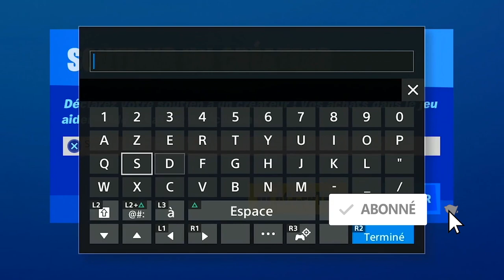GAGNER 5 PARTIES EN LIGNE DANS N'IMPORTE QUELLE LISTE DE LECTURE AVEC LE STICKER OCTANE LOOT LLAMA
▬▬▬▬▬▬▬ • BIENVENUE 😍 • ▬▬▬▬▬▬▬

▬▬▬▬▬▬▬ • PARTENAIRES 💪 • ▬▬▬▬▬▬▬

"SOISCOOLMEC"
"STRIKESOISCOOL"

.▬▬▬▬▬▬▬ • TOP DON 💰 • ▬▬▬▬▬▬▬

▬▬▬▬▬▬▬ • MUSIQUE OUTRO 🎵 • ▬▬▬▬▬▬▬